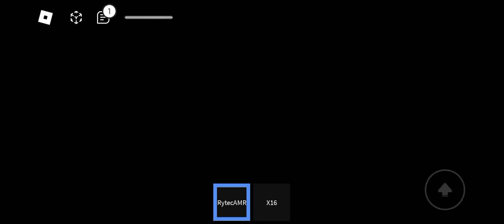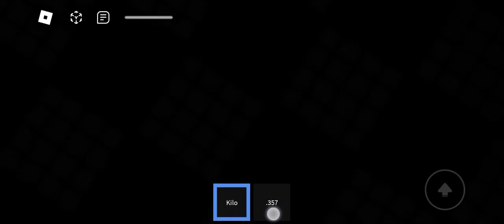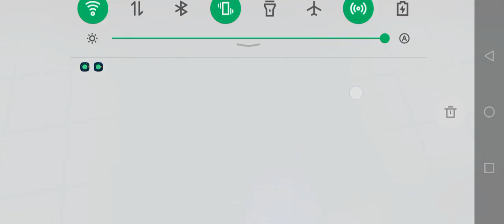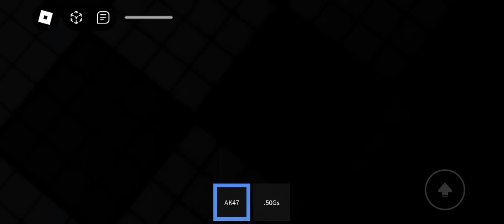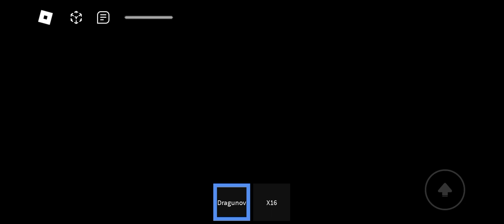killing people in gun testing